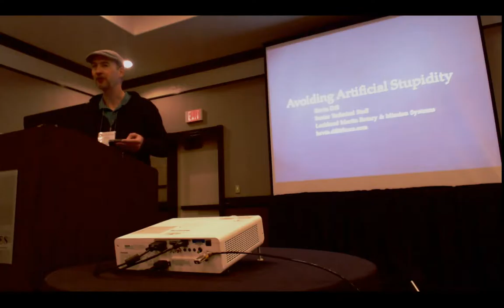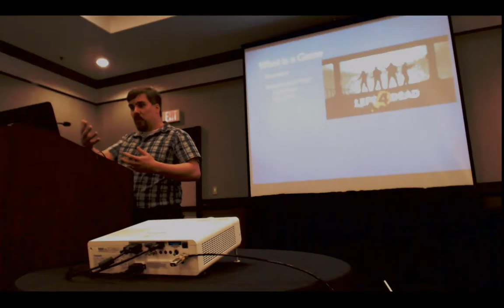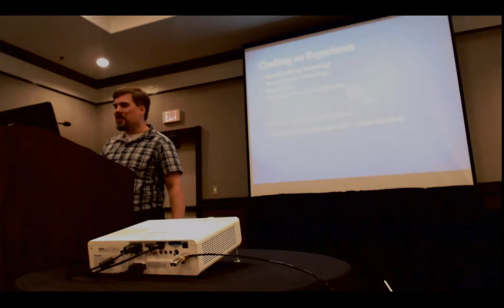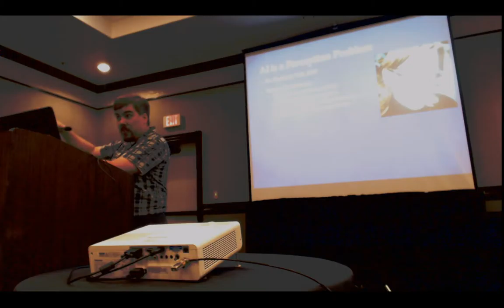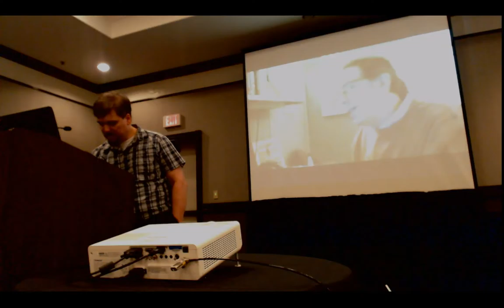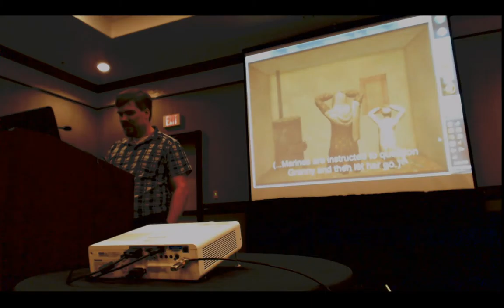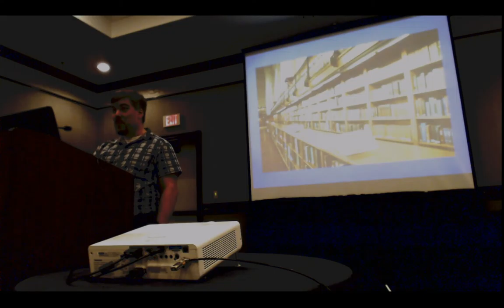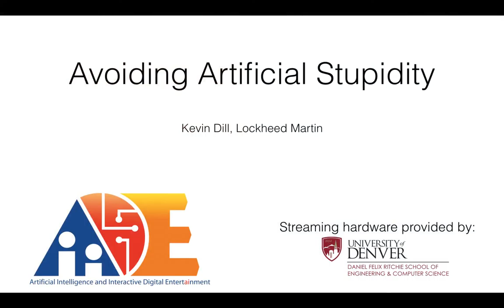Avoiding Artificial Stupidity (Kevin Dill)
Kevin Dill is a member of the senior technical staff at Lockheed Martin Rotary and Mission Systems, and the Chief Architect of the Game AI Architecture. He is a veteran of the game and military simulation industries with over 15 years' experience, and has worked on AI for everything from games (including several major hits, such as Red Dead Redemption, Iron Man, and Zoo Tycoon 2) to military training to emotive avatars. His professional interests include improved techniques for behavior specification, tactical and strategic AI, spatial reasoning, and believable characters. Mr. Dill was the technical editor for Introduction to Game AI and Behavioral Mathematics for Game AI, and a section editor for AI Game Programming Wisdom 4 and the Game AI Pro series. He is a prolific author and speaker, and has taught at Harvard University, Boston University, and Northeastern University.